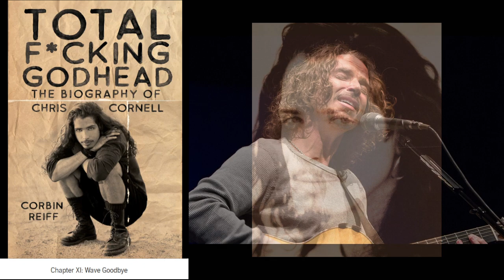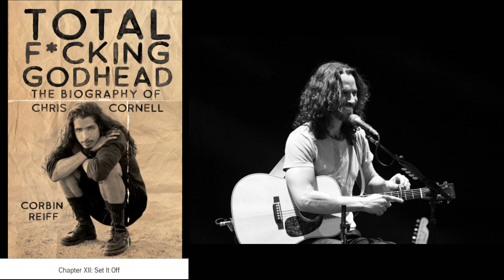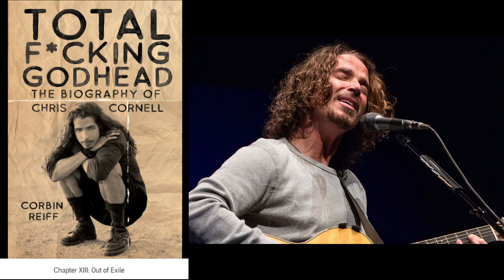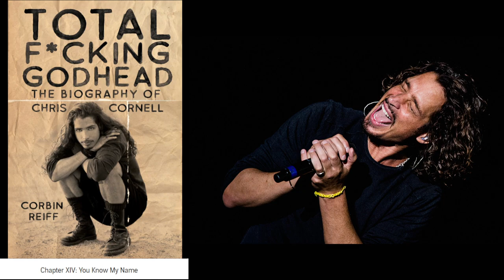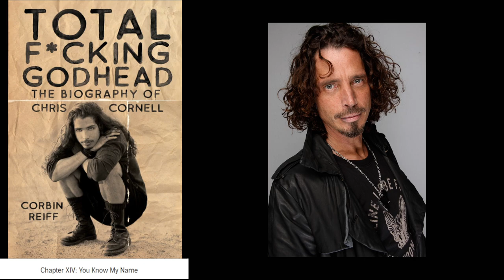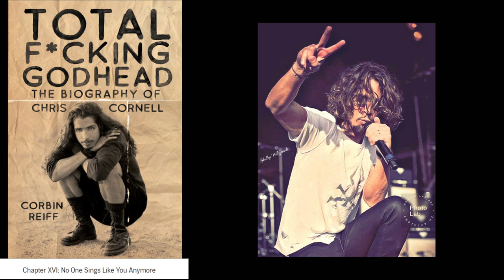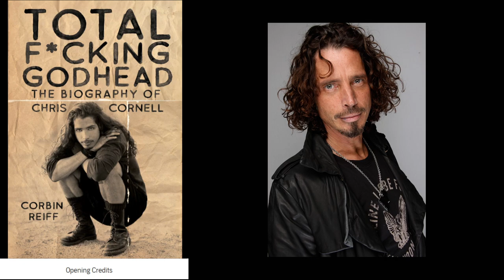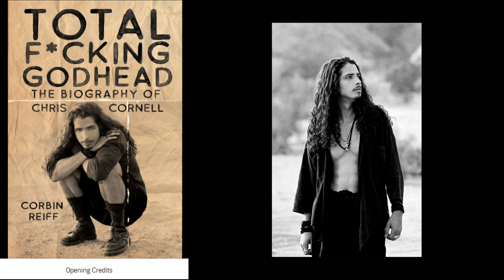Total F*cking Godhead: The Biography of Chris Cornell - 2 of 2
Part 2 of 2 - Total F*cking Godhead: The Biography of Chris Cornell
Ccomprehensive biography of iconic singer-songwriter Chris Cornell.

Total F*cking Godhead is the complete story of the complex and enigmatic artist, Chris Cornell. It's the riveting account of a blue collar, high-school dropout emerging from Seattle, Washington, to become one of the greatest singer-songwriters and voices of his generation. With input from people who knew and worked with him - together with Cornell's own words - the book recounts in great detail the rise of his immortal band Soundgarden as they emerged from the 1980s post-punk underground to dominate popular culture in the '90s alongside other Seattle bands like Pearl Jam, Alice In Chains, and Nirvana.

Long-time Seattle resident and rock writer Corbin Reiff examines Cornell's dynamic solo career as well as his time in Audioslave. He delves into his hard-fought battle with addiction, as well as the supercharged reunion with the band that made him famous before everything ended tragically.

This is the story of an artist who channeled his own inner turmoil into songs that touched the hearts of millions around the world and turned Chris Cornell into one of music's greatest icons.